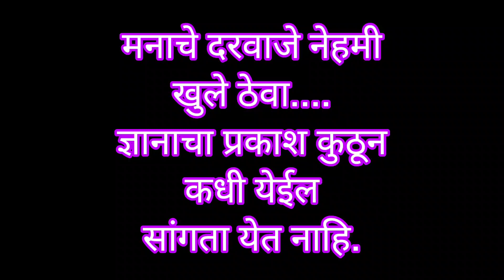असे डिझाईन ट्राय करा blouse मध्ये.. दिवाळीत दिसा स्टायलिश...